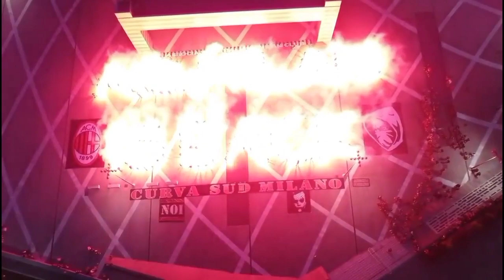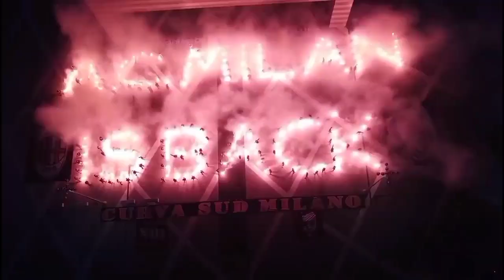YAKIN‼️Coulibaly Akan Cocok😎Kunci Transfer Pada Maldini📝Lazetic Berkembang🥳Kunci Scudetto🏆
-Milan Yakin Gelandang Monaco Mamadou Coulibaly Cocok Untuk Proyek Klub
-Lazetic dan Bakayoko Alami Kemajuan Dalam Program Latihan Milan
-Ini yang Dibutuhkan AC Milan Agar Bisa Meraih Scudetto Menurut Capello
-Maldini Kuncinya, Milan Pede Bisa Rekrut Botman dan  Sanches